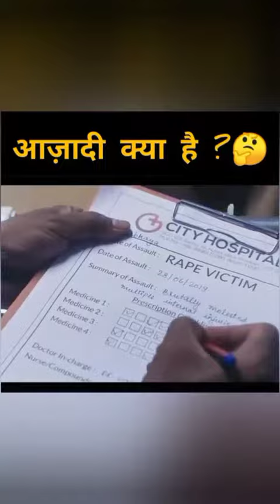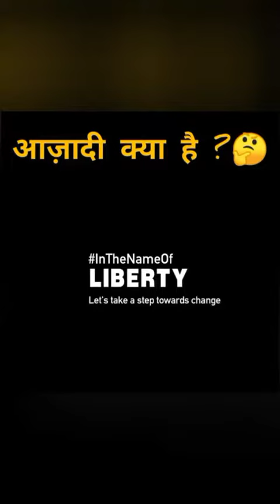Aazadii kya h